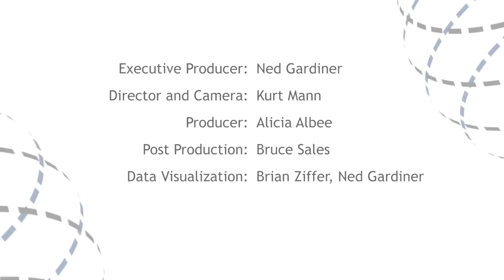Understanding El Niño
This video demonstrates how warm water in the central Pacific can influence prevailing pressure and precipitation patterns across the ocean basin. These atmospheric disturbances influence the average position of the Jet Stream. In turn, the jet alters temperature and precipitation patterns in the United States.